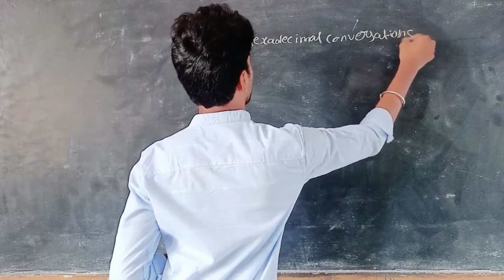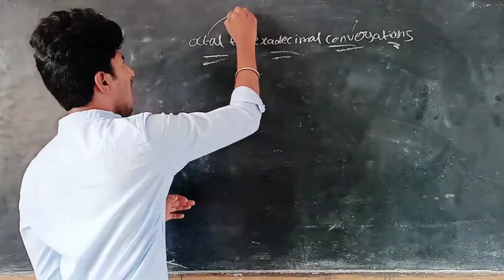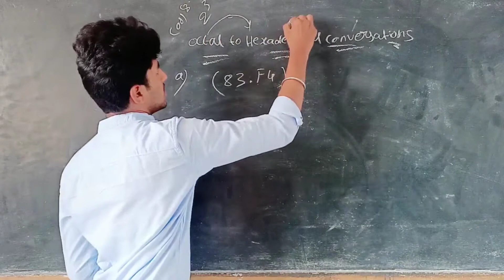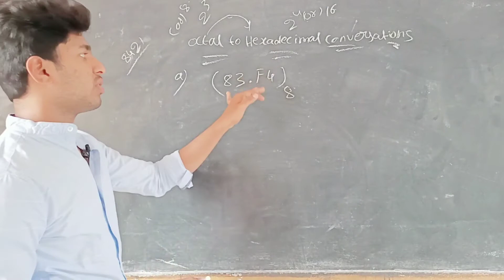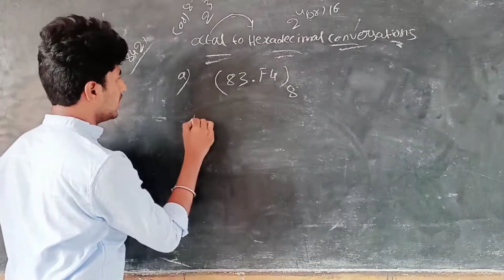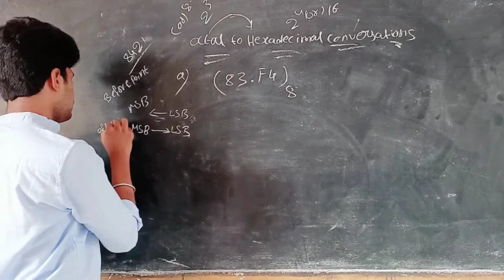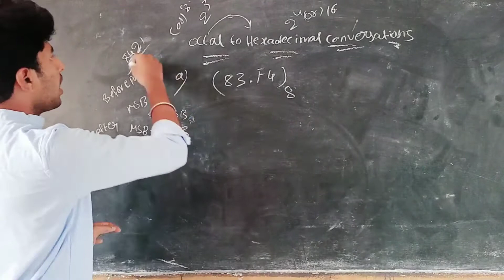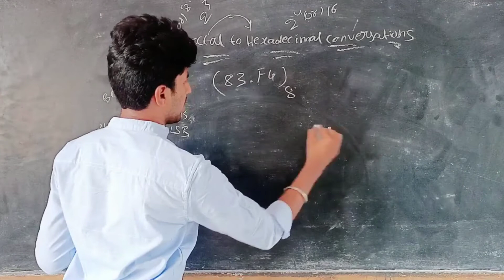Octal to hexadecimal conversation in telugu by#groot tom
Brief explanation of octal to hexadecimal conversation

OCTAL to HEXADECIMAL conversion

Before understanding the concept of octal to hexadecimal conversion we must have some idea about octal and hexadecimal number system…

An octal system or it is called the base eight system .The digits in octal maths are 0,1,2,3,4,5,6,7.The value of “!” is written as eight and 0 as ones or 108 .

In the hexadecimal,we need to have the digits from 0 through 15.for this single solitary digits are required that stands for the values of 11,12,13,14,15 i.e.in  counting the hexadecimal the sixteen hexadecimal numerals are-

0,1,2,3,4,5,6,7,8,9,A,B,C,D,E,F

In other words A is 10 in regular basis,B is 11,c is 12 and so on…

While converting from  octal to  hexadecimal unit, it is a usual practice to convert the octal to hexadecimal by converting the octal number into binary digit and then further to from binary to hexadecimal.For example to convert the number 536 from octal to hexadecimal